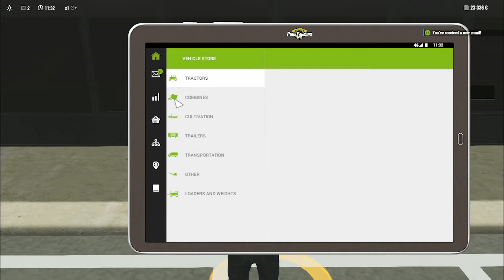03 - Primeira Venda de Grãos - Pure Farming 2018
Vendendo a Colheita, Ganhando o Dinheiro e Já Procurando a LOJA!

Também Foi Hoje que os NPCs Mostraram suas Serventias kkkkkk

Video: #3

Jogo: Pure Farming 2018

Mapa: Montana

Viu mais alguma coisa errada no vídeo? Poste nos Comentários!!!